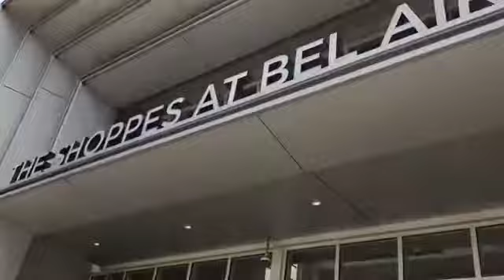The Mall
trip to the mall